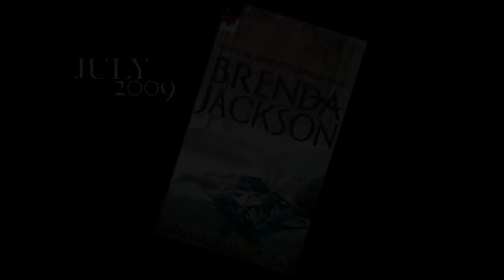Tall, Dark, Westmoreland